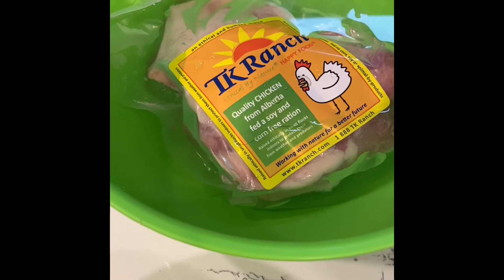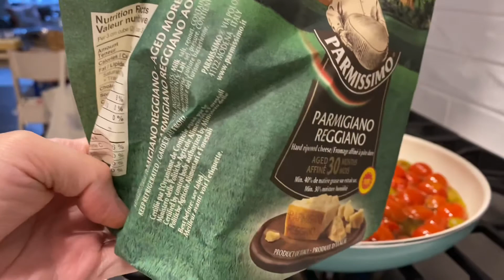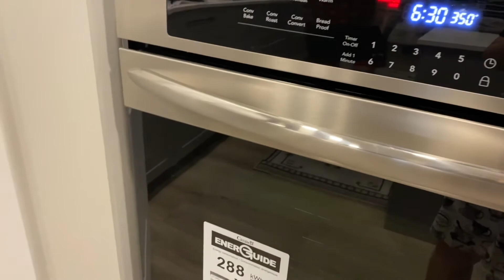2021 Thanksgiving Canada! Pre Restriction Get Together| Roast Beef Recipe| BUHAY CANADA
Here’s a video of our get together with friends prior to restrictions and our 2021 Thanksgiving preparation and celebration at home, just two of us.
Plus a roast beef recipe! Just add a bit of soy sauce and a cup of water once red wine added to the pot (insert this step).

Christine and John